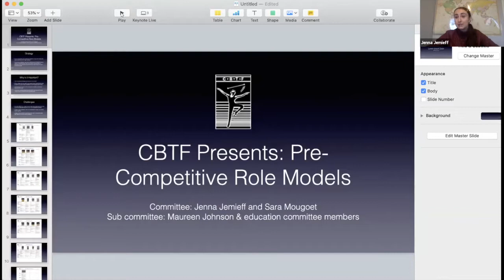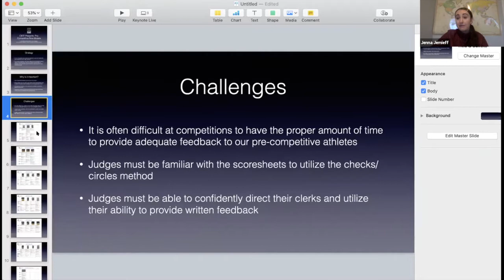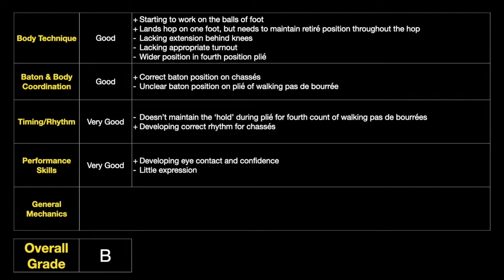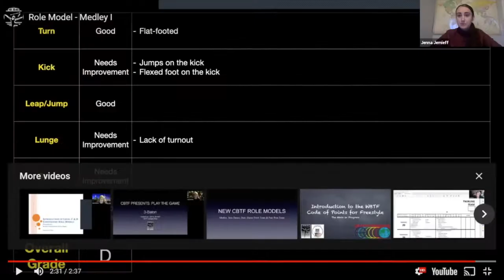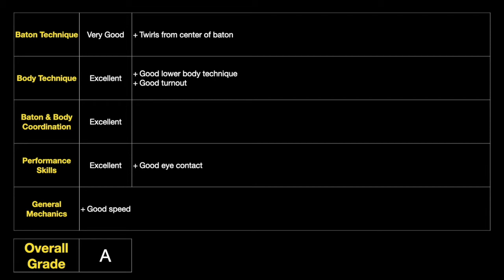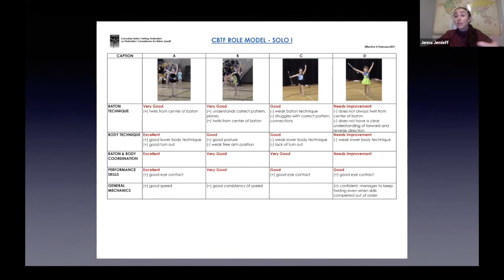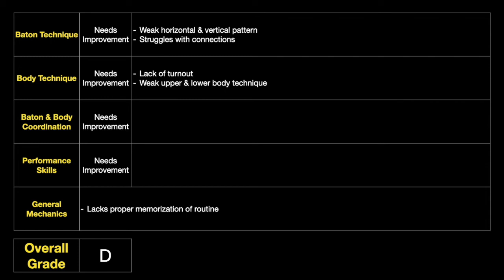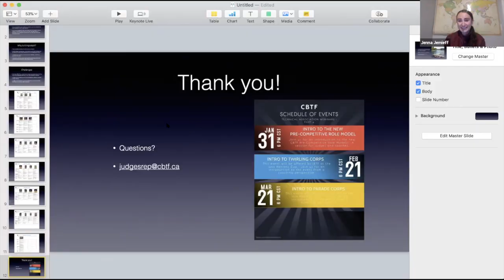2021 Introduction to the New Pre Competitive Role Models